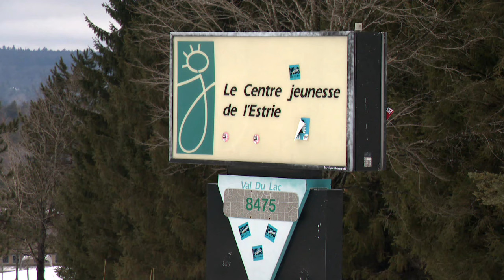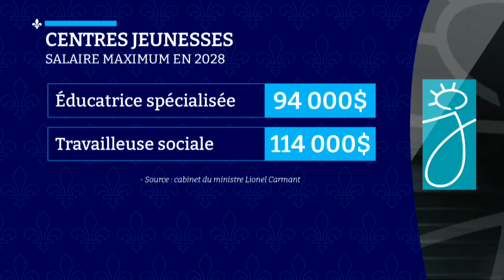Le Centre jeunesse de l'Estrie lance un cri du coeur - reportage